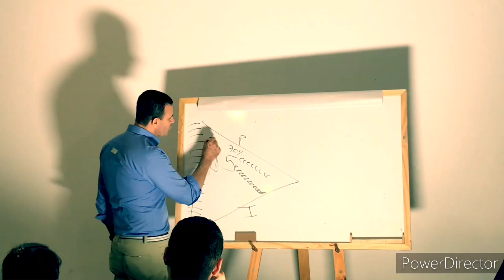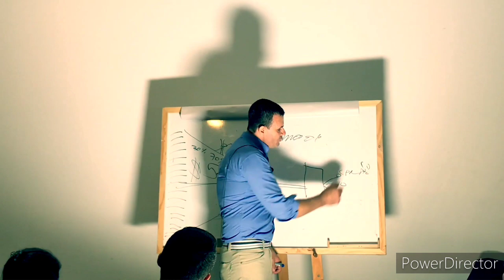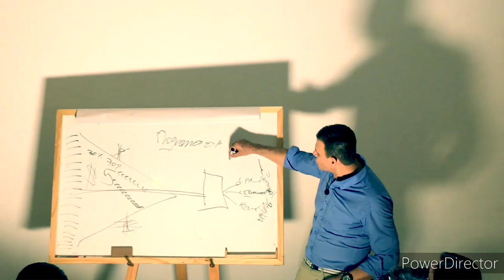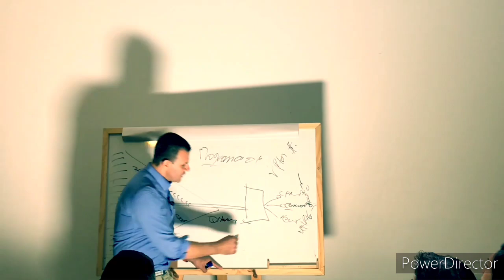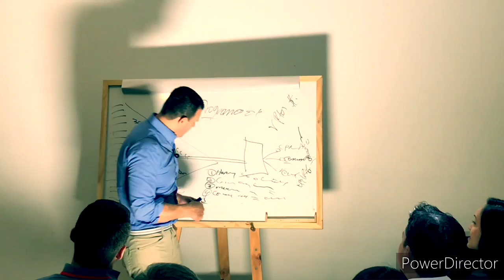José bobadilla- plan de negocios en menos de 5 minutos.